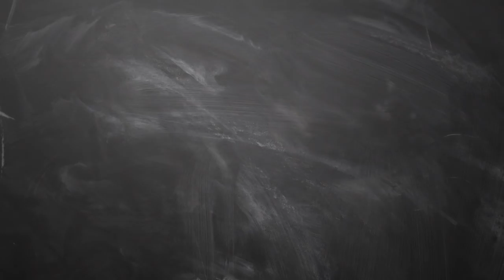26 2 2019 இன்றைய ராசி பலன் Indraya rasi palan Tamil 26thFebruary